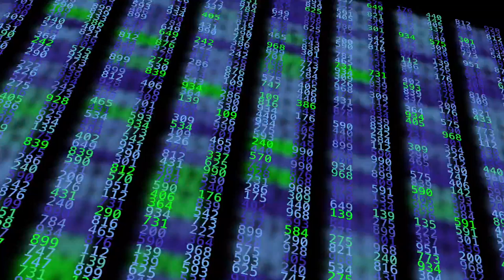Flowing data stream - 1080p - B-Roll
10 seconds, 1080p, Data streaming across the screen.  You can see it in action used in this video

Free to use in your videos.